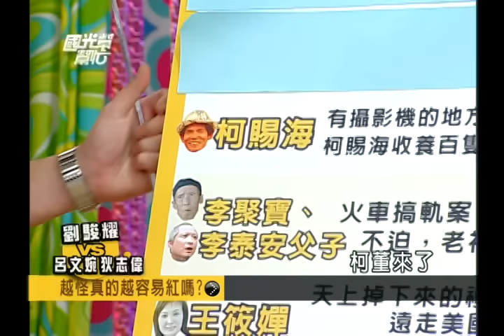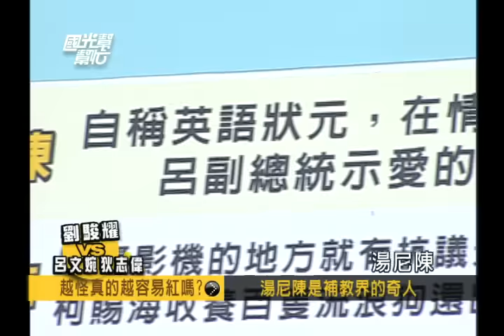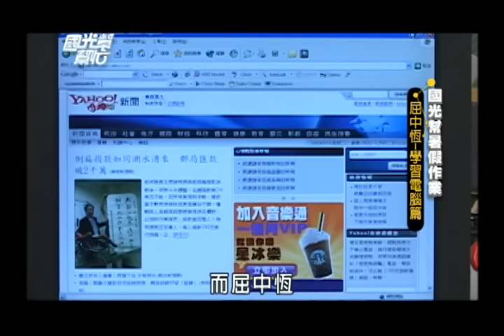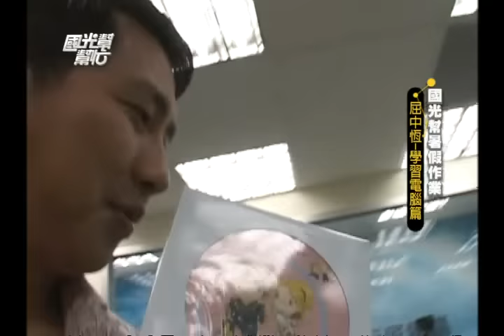許純美是記者的最愛？有她在就是流量密碼？台灣媒體很不自律？但觀眾就愛看這題材啊XD！～越怪真的越容易紅嗎？EP342｜國光幫幫忙｜20060817｜ 呂文婉 狄志偉 劉駿耀